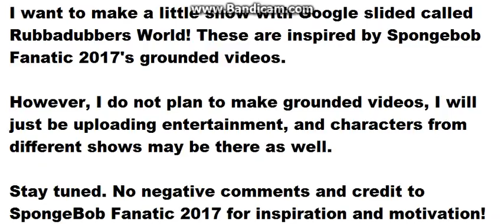Announcement (please don't hate or unsubscribe me for this)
NOTE: Slided is supposed to be slides. I hate typos!

If you do not want me to make the show, that's fine.